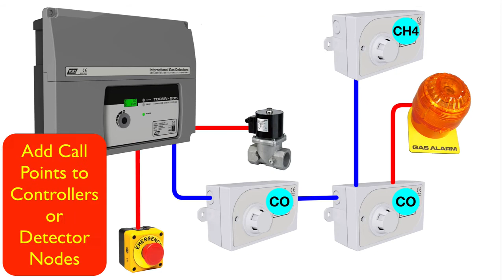Plant Room Gas Detection IGD